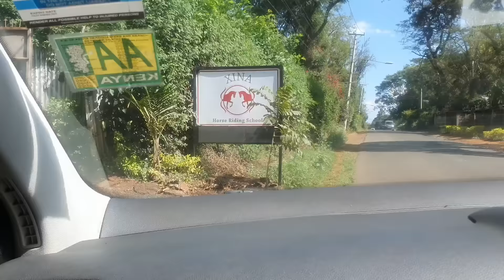HORSE RIDING FOR THE FIRST TIME AND CELEBRATING THE TWINS BIRTHDAY